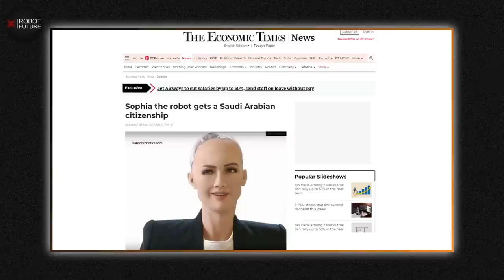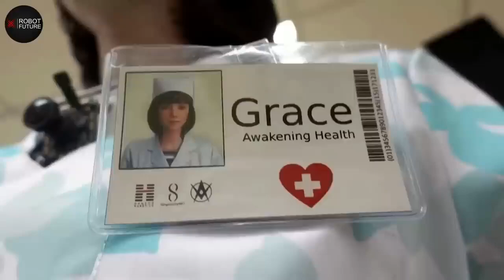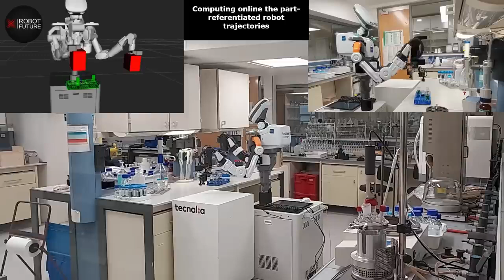Female Humanoid Robot offer a NEW ability THIS WILL SHOCK YOU!